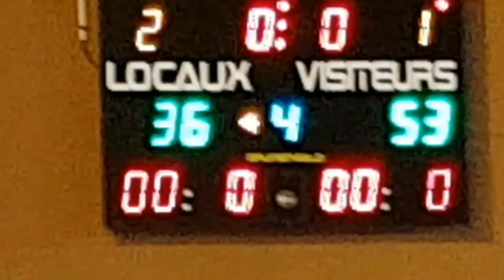Val Maconnais / Prissé vs CBC U17